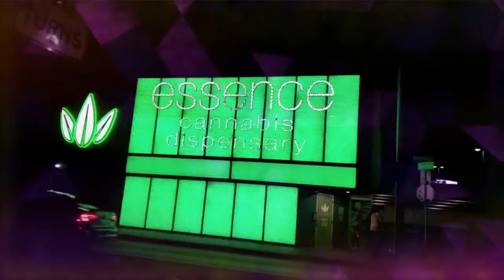Madame X "I Rise"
Memories, Vegas, Madonna, Madame X, I Rise, Rebel Heart, Gay, Lesbian, LGBT, Community, fun, Billboard Awards 2019, breaking the internet, Viral video